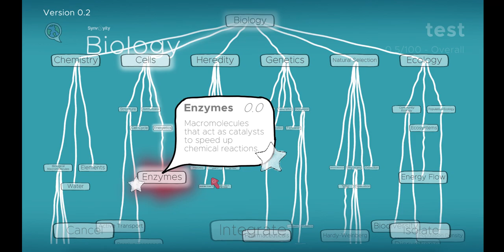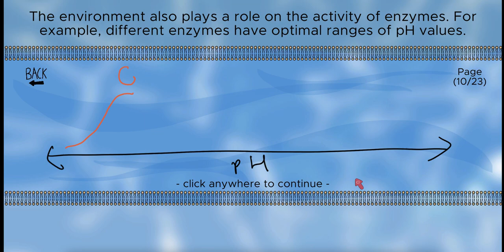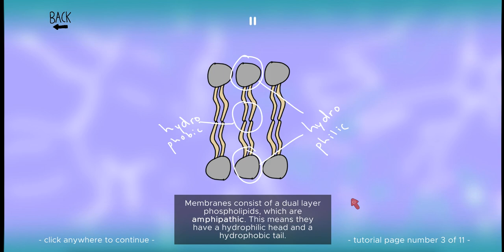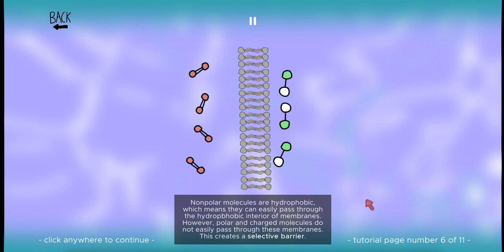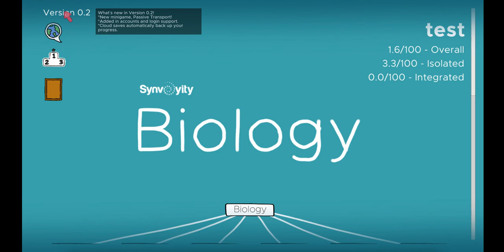Synvoyity Biology Early Preview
An early preview of an educational video game to teach Biology to high school and college age students.

Interested in becoming a beta tester?